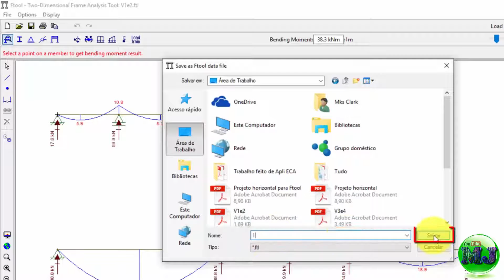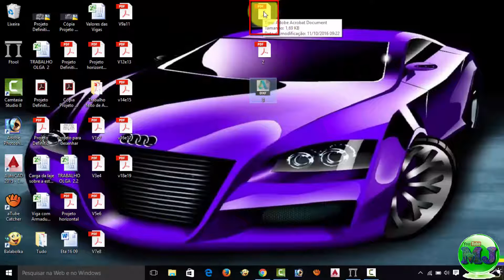Como Salvar Projeto no Ftool [Full HD]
Mks Júnior.

O Ftool é muito utilizado por alunos de Engenharia Civil, ele calcula as Reações de Apoio, Diagrama de Esforço Cortante (DEC), Diagrama de Momento Fletor (DMF), Deformações, entre outros.

O Ftool é um programa que se destina ao ensino do comportamento estrutural de pórticos planos, ocupando um espaço pouco explorado por programas educativos, que se preocupam mais com o ensino das técnicas numéricas de análise, ou por versões educacionais de programas comerciais, mais preocupados em introduzir os estudantes às suas interfaces. Seu objetivo básico é motivar o aluno para aprender o comportamento estrutural. A experiência de ensino nesta área tem mostrado que o processo de aprendizado dos métodos de análise estrutural não é eficiente sem o conhecimento sobre o comportamento estrutural. É muito difícil motivar o aluno padrão a aprender a teoria dos métodos de análise sem entender como o modelo sendo analisado se comporta na prática. O processo de aprendizado dos métodos de análise melhoraria bastante se o estudante pudesse aprender sobre o comportamento estrutural simultaneamente.
É gratuito.
Autor do Ftool: Luiz Fernando Martha